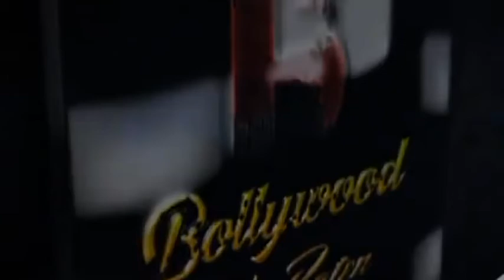Bharti Singh Funny Byte At Spotted Filmcity